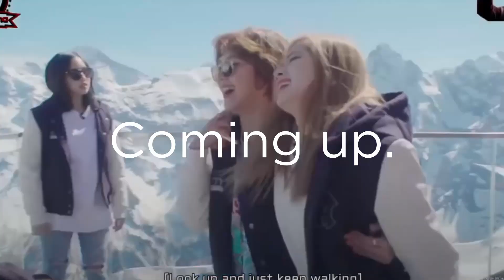TWICE Studio Choom Alcohol Free Behind The Scenes Once Reaction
How are these girls the same killers from Perfect World? 😳
Studio Choom the goat!!!

Hope you guys enjoyed my reaction to the behind the scenes of Alcohol Free! 🤪

THE ROAD TO FIVE THOUSAND STARTS NOW!!